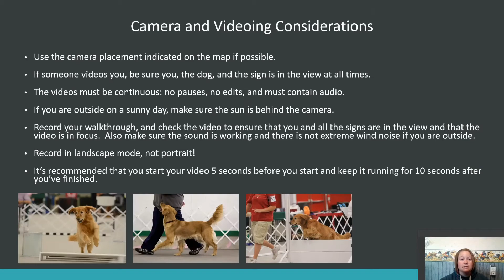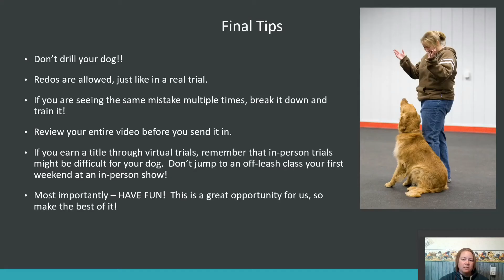Rally ‘Round The Camera Cont.